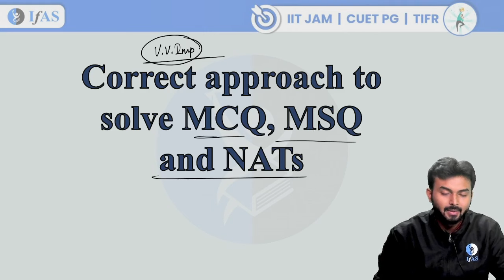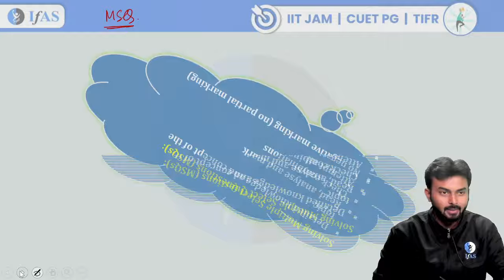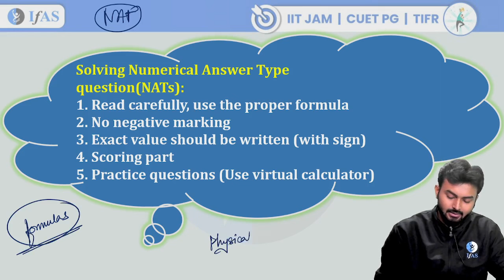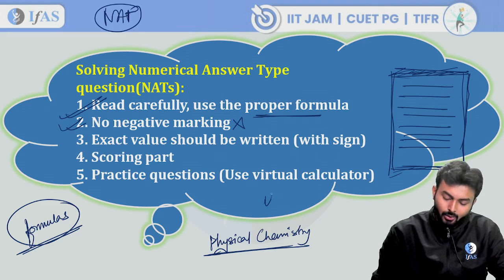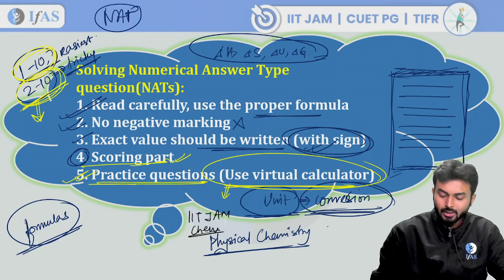Must Watch Video | Correct Approach to Solve MCQS, MSQS, And NATS | IIT JAM 2024 Aspirants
Are you preparing for IIT JAM 2024? Do you want to know the best way to solve MCQS, MSQS, and NATS? Watch this video to learn the correct approach and tips from an expert. This video will help you improve your speed and accuracy in the exam. Don't miss this opportunity to ace IIT JAM 2024!